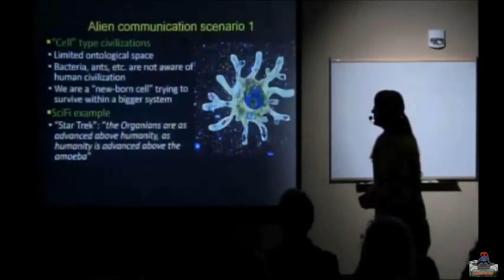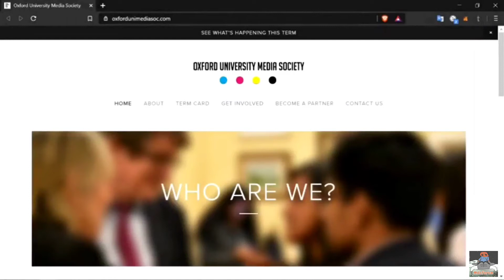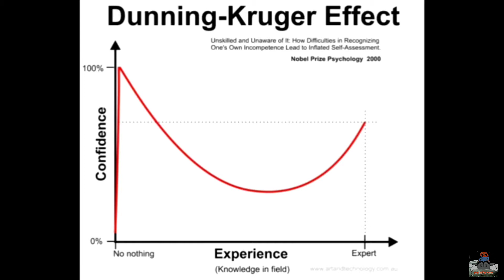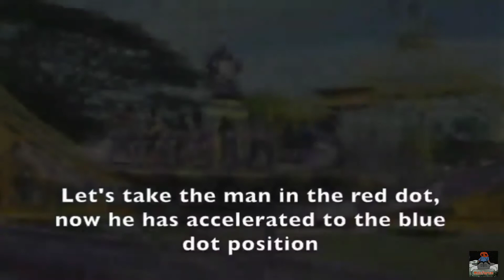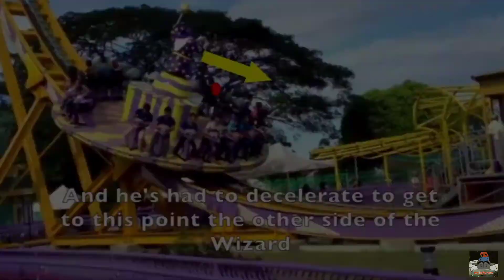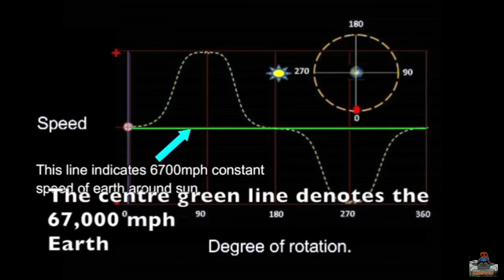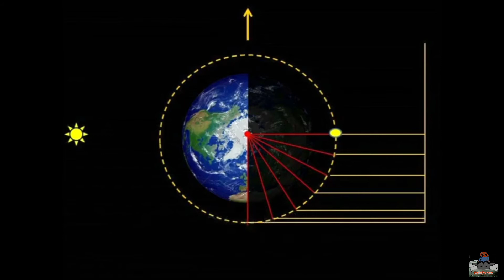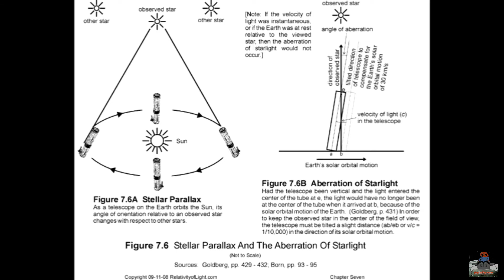Waykiwayki - Interview with Astrophysicist, Dr. Svetlana Berdyugina - Part II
Exit the Globe Mind MATRIX 🚪